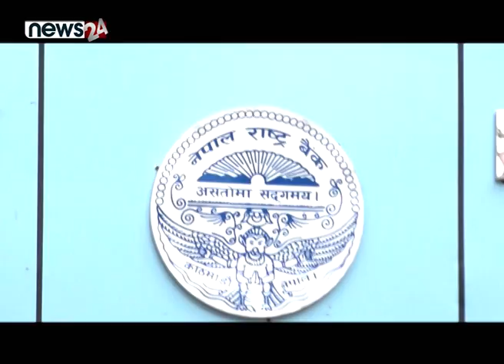मन्त्री ज्वालासँग भेटवार्ता | रासायनिक मल | क्रिप्टोकरेन्सीमा रोक | BUSINESS NEWS PACKAGE